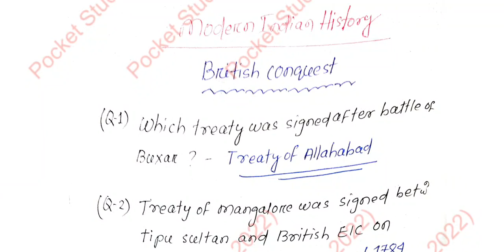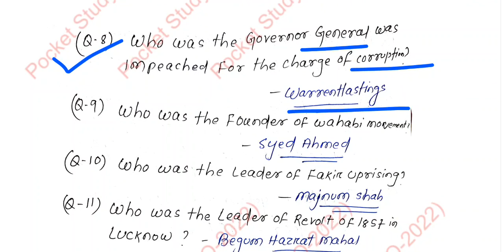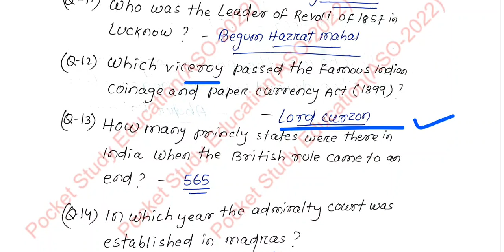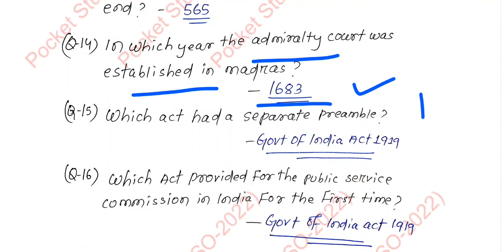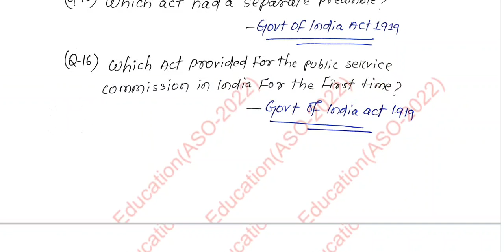British Conquest//Modern Indian History Question Discussion//ଆଧୁନିକ ଇତିହାସ ପ୍ରଶ୍ନ ଉତ୍ତର//OPSC ASO